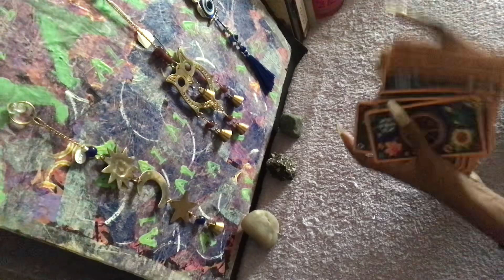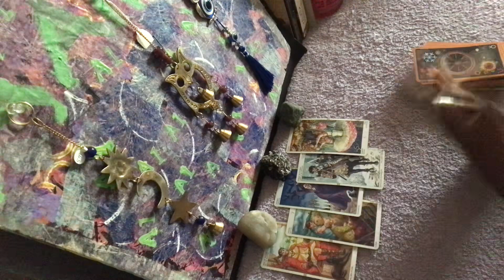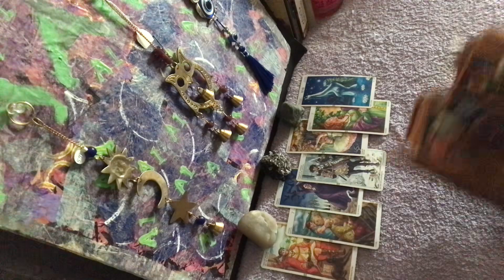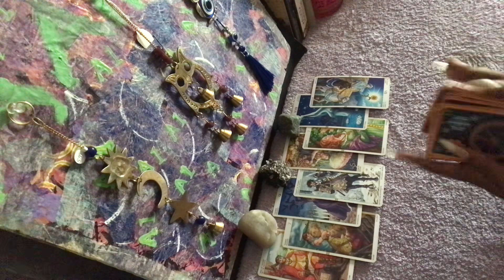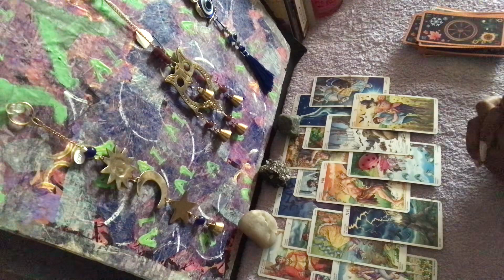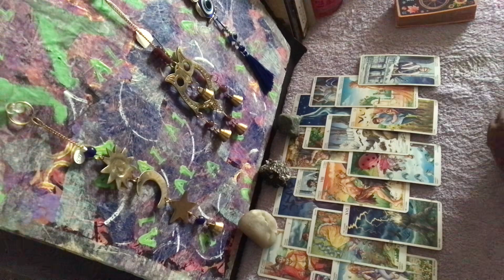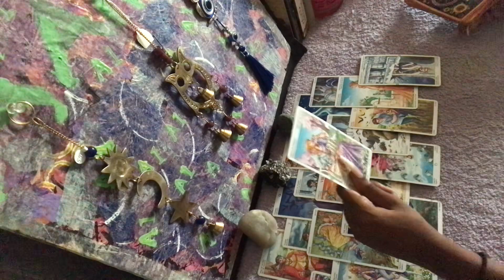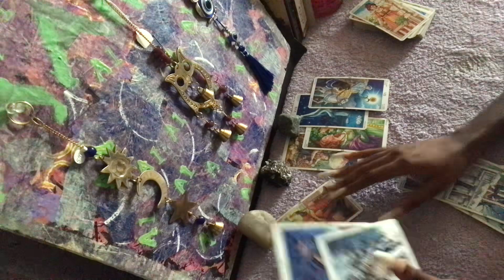Aries, Love ♥️- They are so emotionally distraught about you | SEPTEMBER 15th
Hello 👋🏽, My love I would love to look into your personal situations.

    All personal readings will take up to seven days/depending on when you book and who’s before you.
Same day readings (+60 commission)

Please provide birthdays of all participants

All About You: $44 - I tap into you’re general energy,I see how people view you( Ex: How does JASON view me), How you feel about yourself, Forward movement. (25 mins.)

All About Them: $44- I tap into the person you’re inquiring about energy, I see how the feel about the relationship,forward movement for the both of you, and if it will work out between you two. (25-35mins.)

General reading: $55- I tap into the energy surrounding you (Ex:work,home,school), I ask for spiritual guidance for you’re journey, I ask what’s to come for 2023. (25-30mins.)

3 questions: $33- (I prefer you buy another reading before a question reading.. EX: Buy a TWINFLAME reading then come back and ask questions) {15-20mins.}

8 questions $44- (I prefer you buy another reading before a question reading.. EX: Buy a TWINFLAME reading then come back and ask questions) {20-25mins.}

On & off reading: $55- I just ask spirit what’s blocking the connection between the two of you. The more I know the more I pull cards.
(30-35mins.)

Soulmate reading: $77- I go back & forth between two decks and ask questions, how y’all feel about each other, What y’all like about each other, Forward movement for the relationship, discussion on if it’s a karmic or divine relationship. (30-40mins.)

Divine Feminine: $177- I pull 4 sections of  oracle cards, I clarify all the cards with tarot cards. (1 Hour 11 mins.) OFF LIMITS FOR BUNDLE DEALS

BUNDLE:$222
You Can choose up to three readings.
Those three readings have 24Hrs to get back to you. If not you get a full refund.